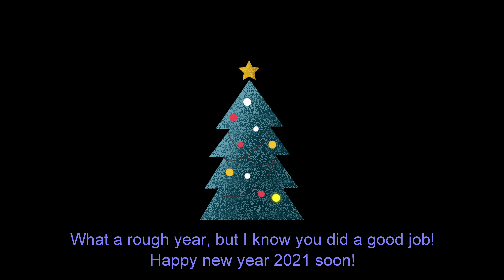🎆 London-Eye & Big-Ben & Palace of Westminster (night ver.) - EP.2 Virtual walking 영국랜선여행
Today, we are gonna cross Westminster bridge to see the lights of London-Eye & Big-Ben at night (EP.2)!

This second episode shows as follows:
01:11 River view of Big-Ben and Palace of Westminster
03:13 Cross Westminster Bridge
03:43 Beautiful view of Palace of Westminster and Big-Ben on the bridge
05:08 Beautiful light of London-Eye on the bridge
08:46 Beautiful light of Big-Ben
09:33 Beautiful lights of Big-Ben road & Christmas tree
Enjoy walking with us!